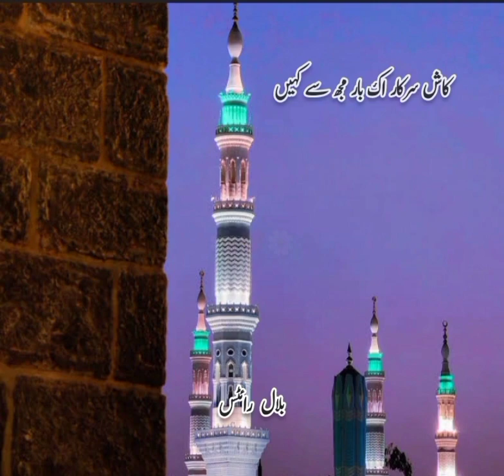Ab tera Jena Marna Madine main hai most beautiful status || heart touching naat 💓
best naat,
new naat,
best naat,
emotional naat,
heart touching naat,
Islamic naat,
Islamic status,
Islamic world,
most famous status,
most famous naat,
most beautiful naat,
Urdu naat,
Punjabi status,
Urdu status,
Punjabi naat,
English naat,
English Status,
Arabic word,
Arabic Status,
Arabic naat,
Naat nazam,
naat sharef,
naat kareem,
naat shaeri,
2022 beautiful naat,
2022 best naat,
Whatsapp status,
Facebook status,
you tube status,
viral naat,
Pakistani naat,
Pakistani status,
sad naat,
sad status,
2022 naat,
2022 status,
Bilal creation,

trading name,
Tariq Jamee,
Hera gold,
naat collection,